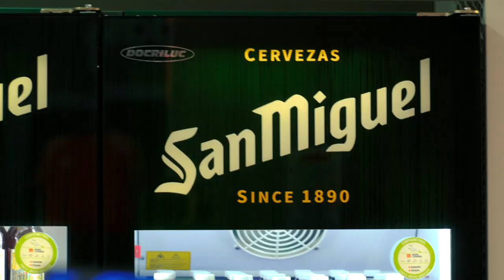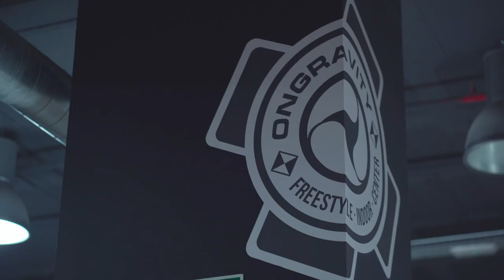De gamers a riders de snowboard con Lucas Eguibar | Serie IgniteYourGame | Cap 4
Peereira y Lía Sikora retan a Lucas Eguibar a jugar a Fortnite y el campeón mundial de snowboard hace de profe en la pista con los chicos de Team Heretics. ¿A quién se le habrá dado mejor?